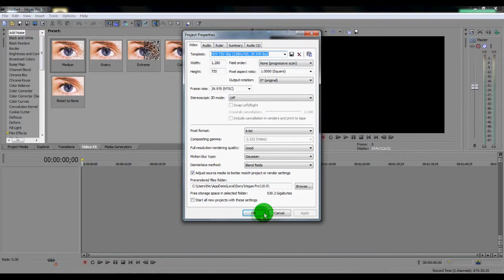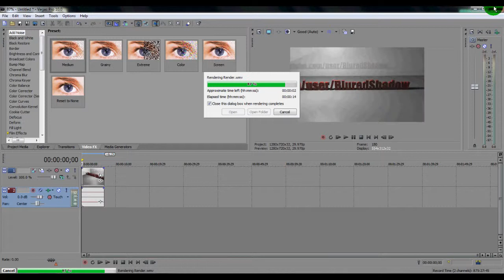How to eliminate black bars [ Plus my Settings ] - Sony Vegas Pro 10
Basically how to eliminate black bars. I've seen a lot of people having trouble with this so here you go!